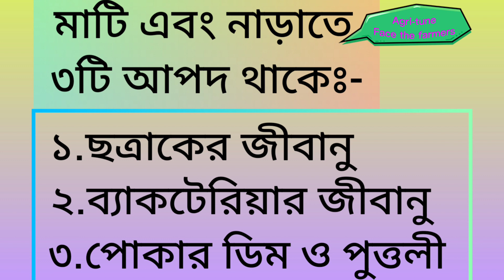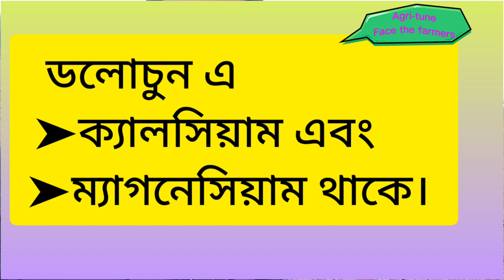মাটির স্বাস্থ্য রক্ষায় করণীয়....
ব্লিচিং পাউডার এবং ডলোচুন মাটির এসিড প্রশমন করে পি এইচ এর মান সঠিক রাখে। মাটিতে থাকা ছত্রাক এবং ব্যাকটেরিয়ার  জীবাণু ধ্বংস করে মাটির স্বাস্থ্য রক্ষা করে।